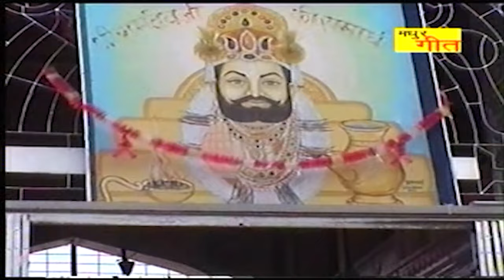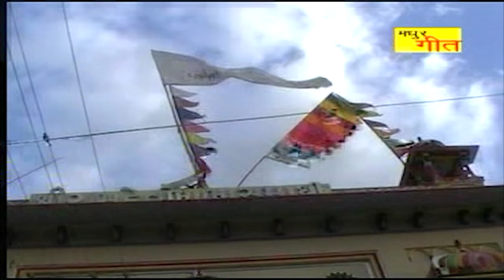घोड़लियो मगां दे माँ म्हणे - Prakash Mali | Baba Ramdevji | Rajasthani Bhajan | Madhur Geet Cassettes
Album : बाबा रो घोडीलियो
Song : घोड़लियो मगां दे  माँ म्हणे
Singer : Prakash Mali
Music Label : Madhur Geet Cassettes
Digital Partner : RDC Media Pvt.Ltd.